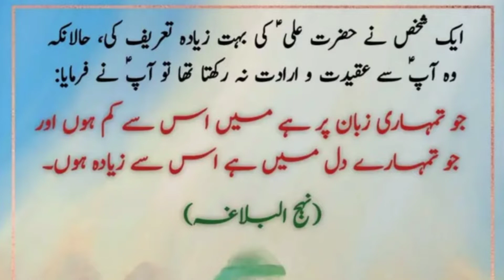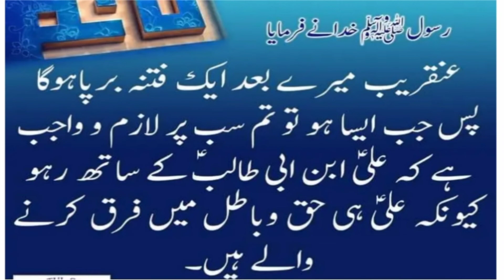aqwal e Zareen Voice Baloch TV